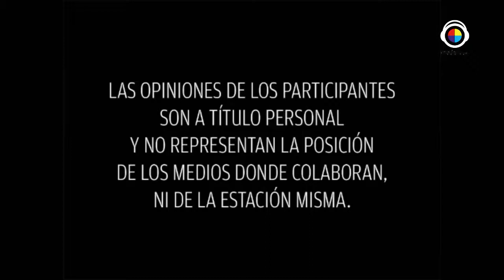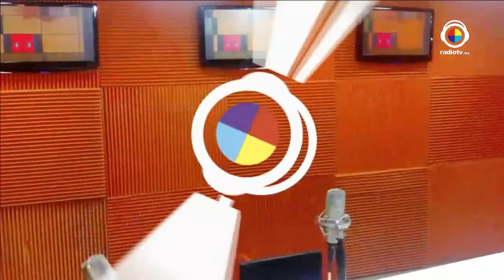Mujeres Divinas Tema: Numerología